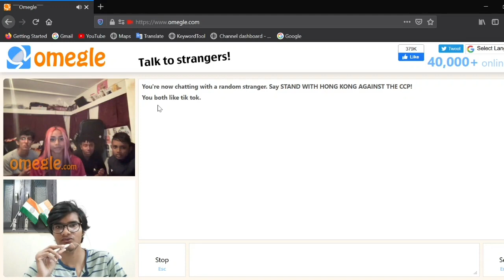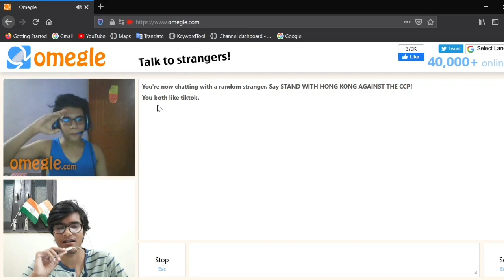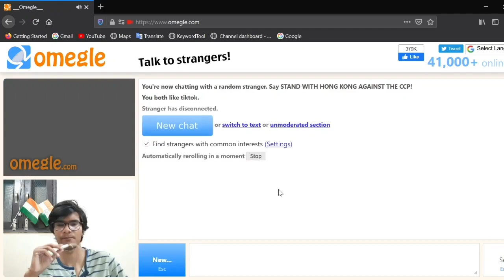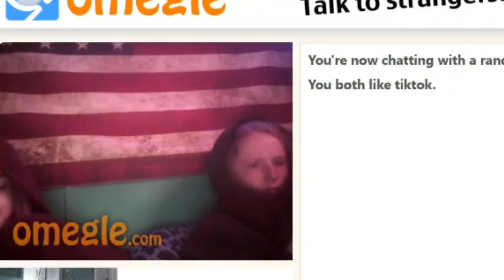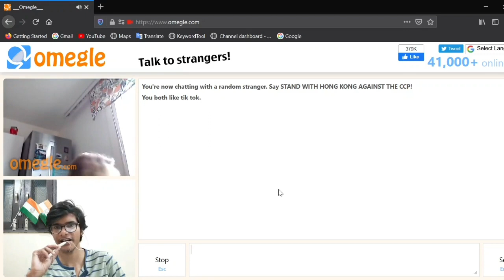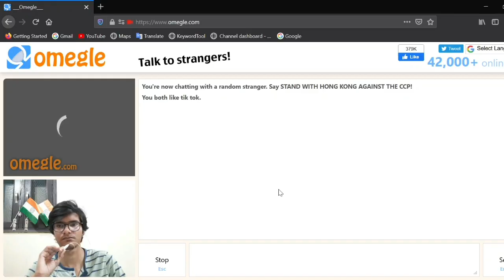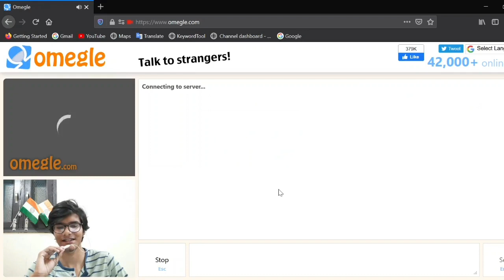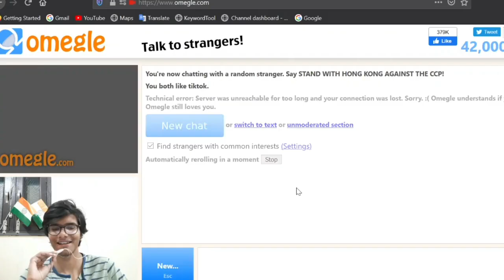ASKING MATH QUESTION'S | INDIAN BOY ON OMEGLE 🔥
ASKING MATH QUESTION'S TO STRANGERS ON OMEGLE

Thumbnail :

Do you Guys Know What is 2+2/2
The answer is 3 ( According to BODMAS )

Which Means You have to divide first and then add

Now let's see if Strangers on Omegle can answer this question